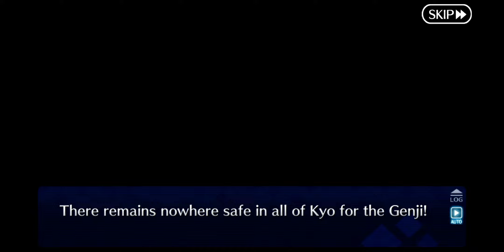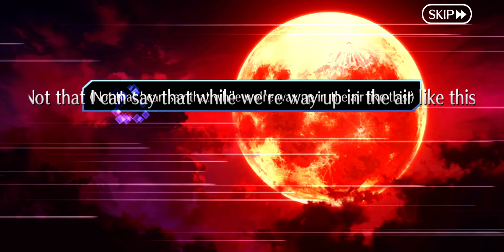[NA] Fate/Grand Order - Lostbelt 5.5: Heian-Kyo | Act 11: Genji Killer (First Half)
Fate/Grand Order

Finally, Ushi Alter.